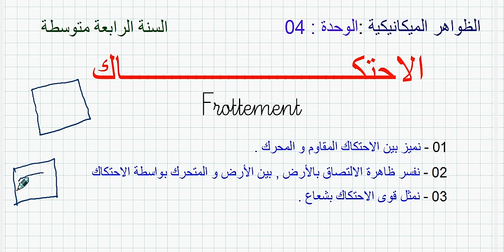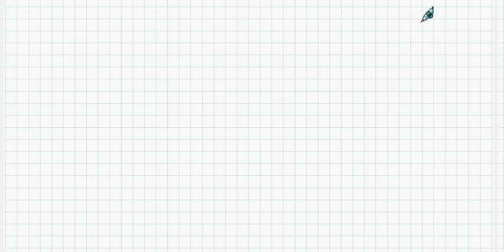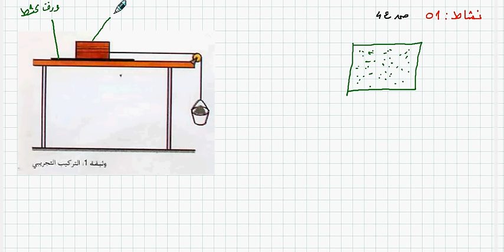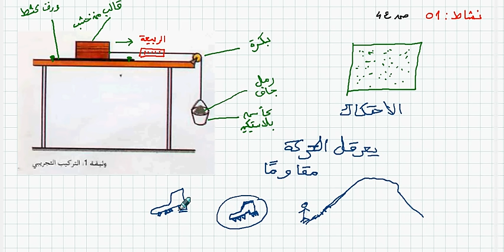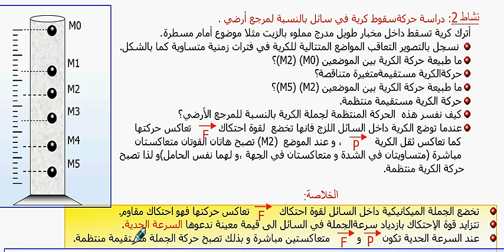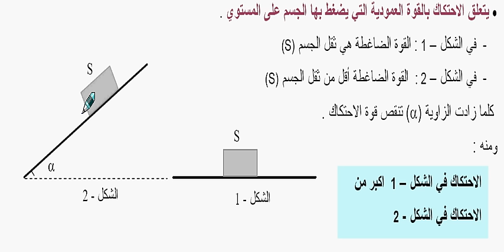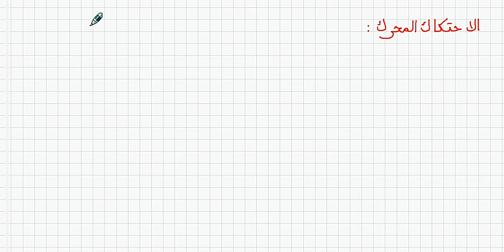الاحتكاك / السنة الرابعة متوسط